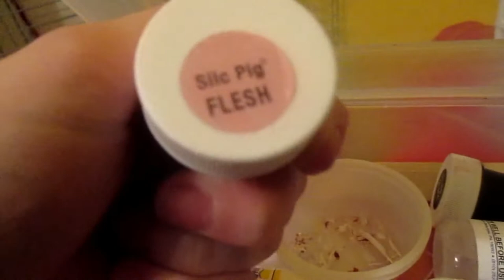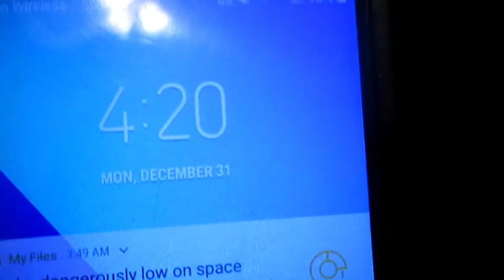Bar Fight?? Glass Shards SFX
Instagram? SFXBekah